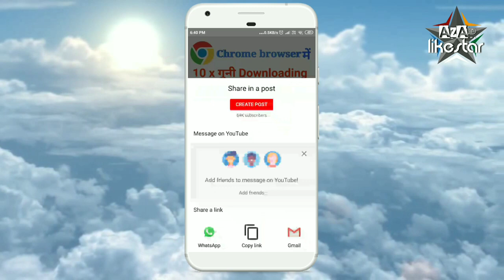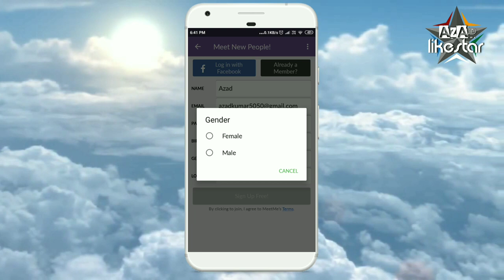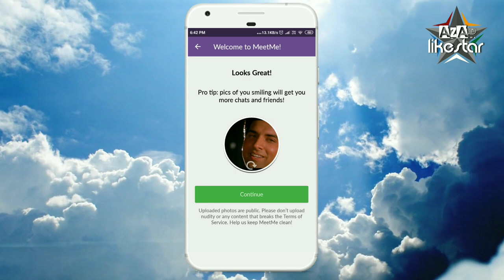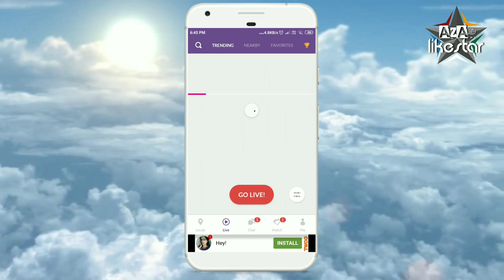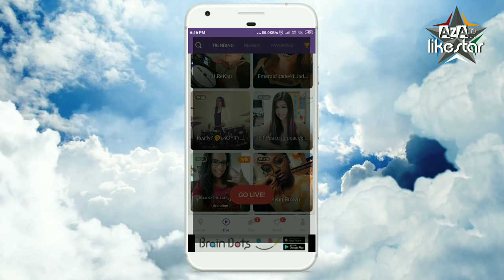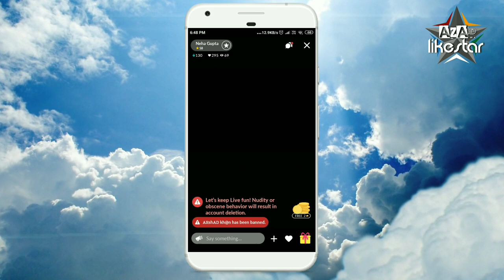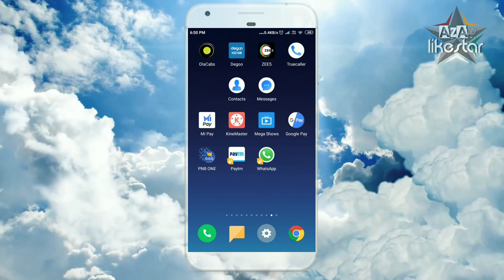जब आप अकेले हो तभी ये वीडियो देखे || by azad likestar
About Channel We Are Focussed On App Review , Gadgets Review , Software Review ,New Mobile In Market ,Online Earning Script And Social Media Related Video. We are not promote any illegal content. We want everyone to know everything in Hindi .